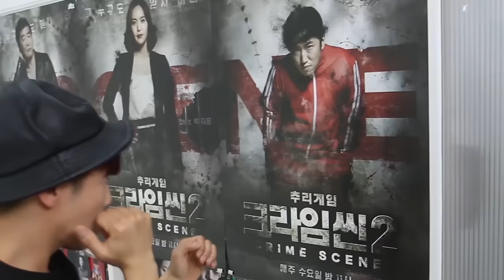유세윤 (Yoo Se Yun) - 중 2병 (With 박재범, 니화) [Middle School Sick (With Jay Park, Niihwa)] MV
중2병은 Funky스타일을 기반으로 만들어진 곡으로 전체적인 비트는 크게 화려하지 않지만 베이스 라인이 톡톡 튀는 느낌을 잘 살린 곡이다

Funky스타일의 보편적인 슬랩 베이스가 아닌 신스 베이스를 사용하여 조금 더 트렌디한 사운드를 만들었다

사비부분의 브라스와 중간 Rap파트 부분 등 사이사이 들어간 어쿠스틱한 드럼 사운드의 절묘한 편곡으로 트렌디하면서도 전통적인 Funky 느낌도 표현해냈다. 그리고 기타의 리드미컬한 라인이 비트와 맞아 떨어지면서 사운드를 더욱 풍성하게 해주었다.